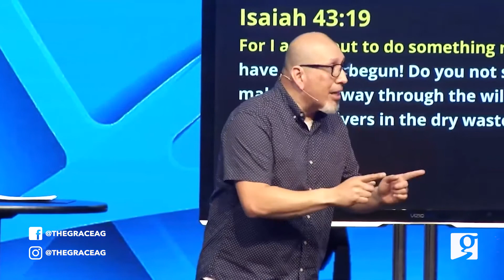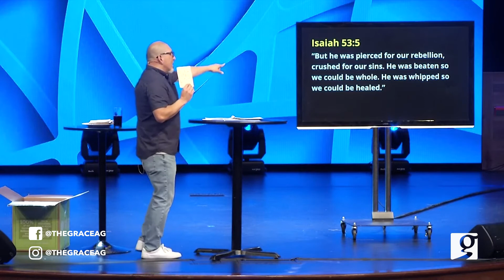The Ultimate Meal Kit - Communion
Greenwood, Indiana

Speaker:  Pastor Ed Garcia
Sermon:  The Ultimate Meal Kit - Communion